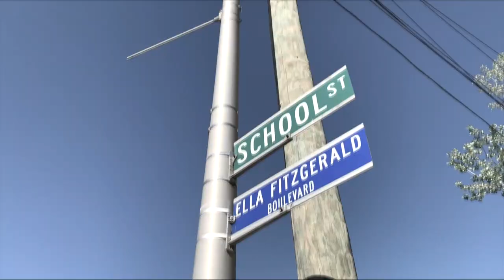FLA$H - Milk & Cereal Bars Freestyle #6 - Niggaz Done Started Something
Saturday Morning Milk & Cereal Bars IGTV Series (MNCB)
Episode :  Niggaz Done Started Something
Release Date: September 21, 2019
Shot By: @PhenomEntertainment
Edited By: @Questgod